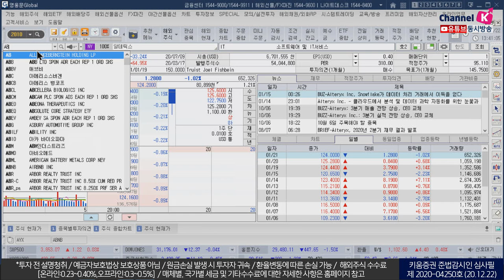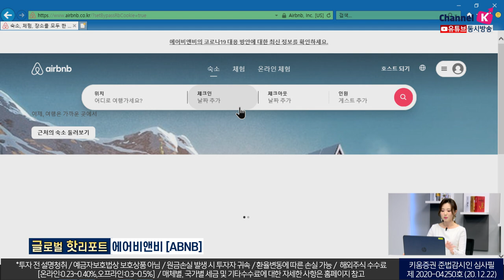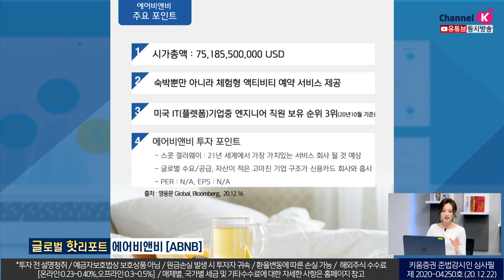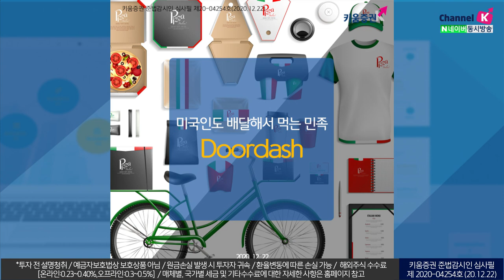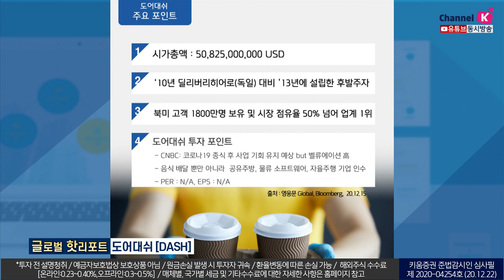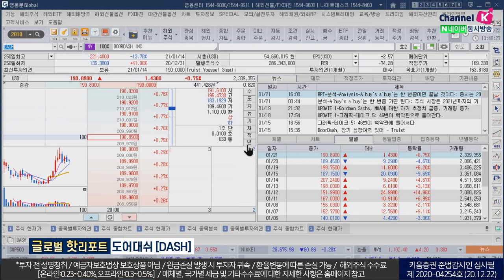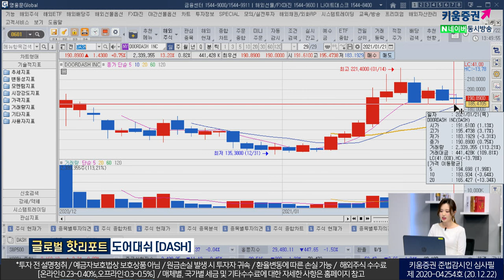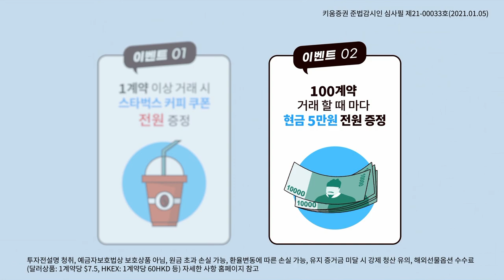에펠탑 보이는 집에서 쌀국수 한 뚝배기 하실래요? 에어비앤비&도어대시​​ (글로벌핫리포트/21.01.24)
에어비앤비
사명의 Air는 항공, BnB는 breakfast and bed를 의미하며
창업자들은 출장 온 직장인을 대상으로
남는 방을 렌트하며 회사를 처음 창업
도어대쉬
음식 배달 서비스를 제공하는 앱 회사
사명 Door(문)까지 Dash(질주)라는 의미
​김수정 키움증권 채널K 캐스터
「구독」과 「좋아요」 눌러주세요~